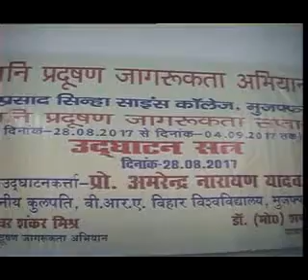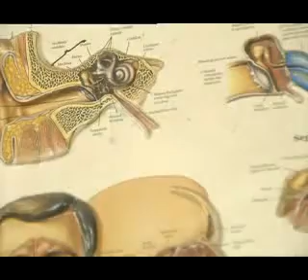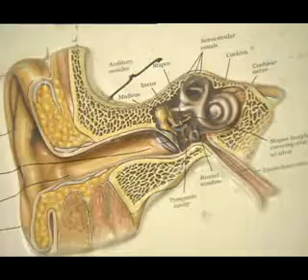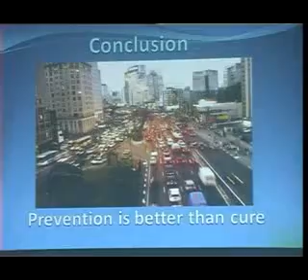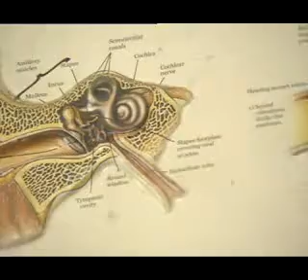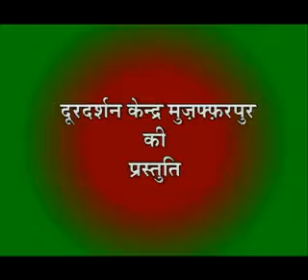Dhwani Pradushan Jagrukta Abhiyan